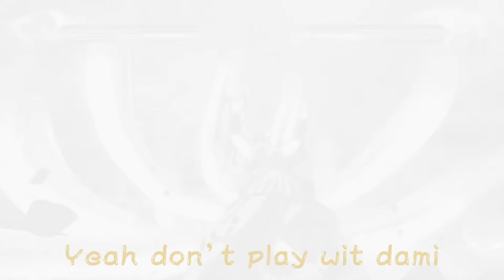KASHDAMI - No Nonsense/Naruto cut